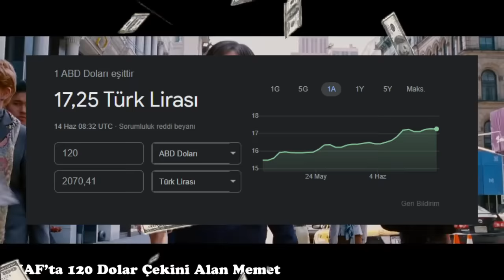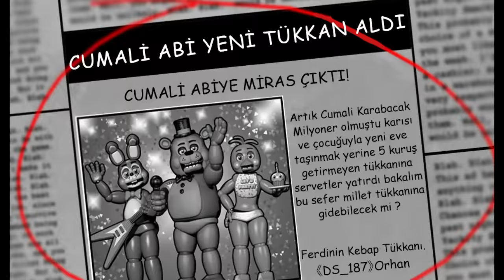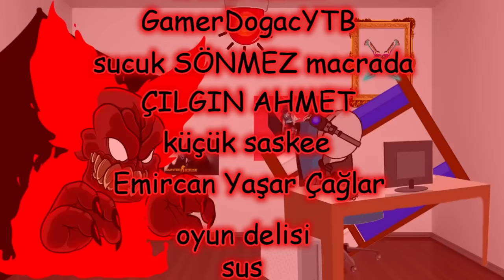PHONE GUY TÜRK OLSAYDI 2 (Five Night At Freddy's 2 ) (Komik Montaj)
🎮Daha Fazlası İçin Takipte Kalmayı Unutmayın! VAÇÇAAAA!!!